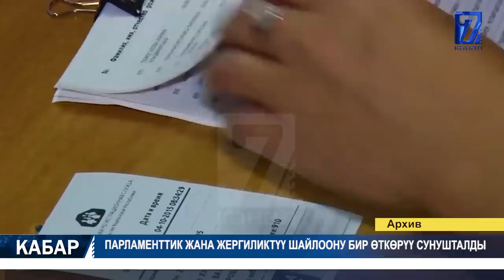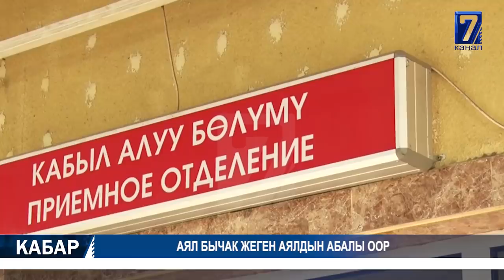НУРСУЛТАН НАЗАРБАЕВДЕН КОРОНАВИРУС АНЫКТАЛДЫ 18.06.2020 ТҮШКҮ КАБАР 15:00